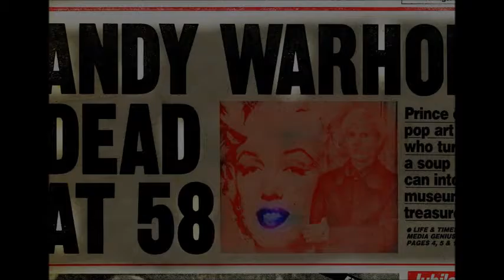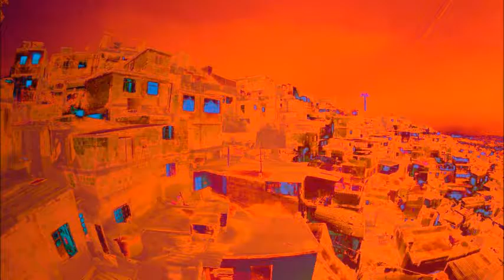ANDY WARHOL ARTWORKS BY HERMÍNIO MENEZES NETO MEDIUM 77